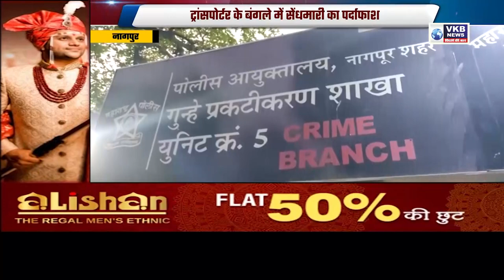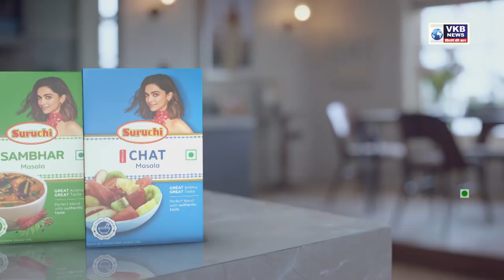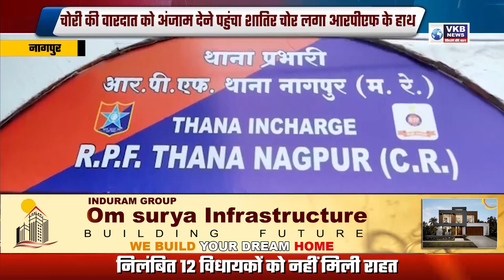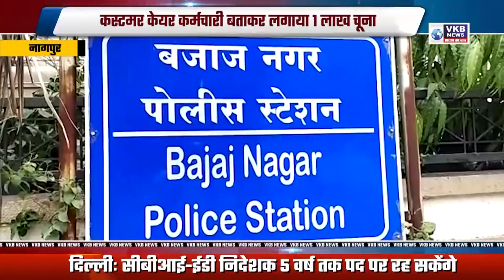जिनिंग मिल मालिक से मांगी सवा करोड़ की फिरौती